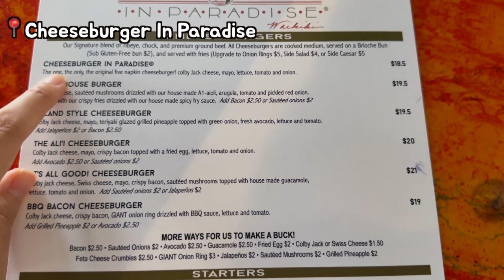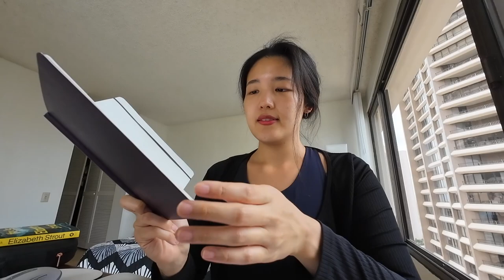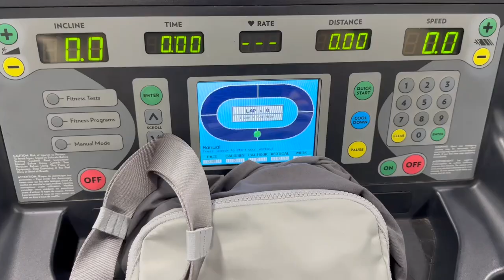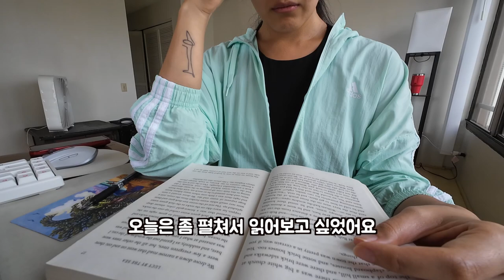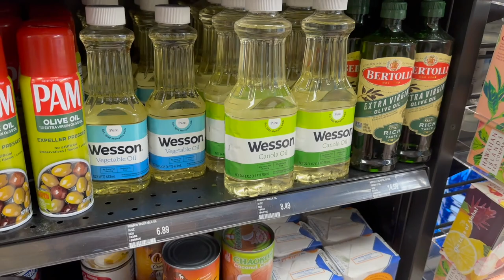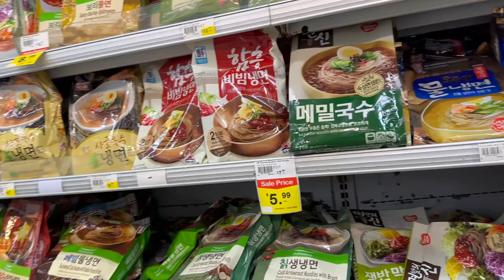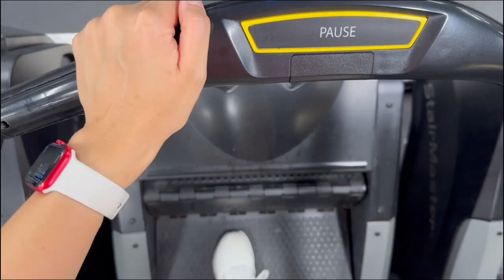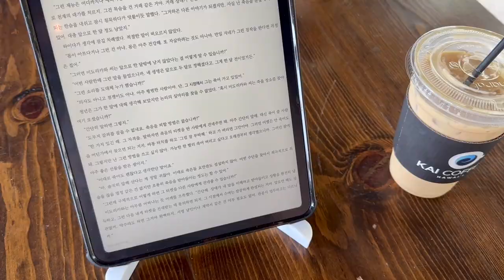jamjamzo vlog #18 하와이 86일 살기(6) 찾았다, 인생 버거!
미국인들은 한 해 동안 가장 돈 많이 쓰는 날을 꼽으라면 언제라고 대답할까요?? 저의 아주 짧디짧은 소견으로는 ‘크리스마스’가 아닐까 합니다.

크리스마스에 최선을 다해서 장식하고, 주변인들에게 선물을 주고 받고, 같이 홈파티를 하면서 여러 음식을 만들더라구요.

저는 미국인은 아니지만 살짝 따라해보고자 지인들 선물 한 번 골라보았습니다. 선물 잘 고르는 사람들 팁 좀 주세요…!

저는 선물 아이디어가 늘 빈곤하답니다ㅋㅋㅋ

그리고 버거와 샌드위치의 차이를 아시나요??? 둘 다 빵과 빵 사이에 무언가를 넣는 것은 같은데요

- 버거는 떡갈비같이 다진 고기를 뭉쳐놓은 패티를 넣은 것
- 샌드위치는 빵 사이에 스테이크, 치킨, 생선,… 뭐든 넣은 것

적어도 제가 미국와서 제가 생각했던 버거와 샌드위치가 달라 꽤나 흥미로웠답니다! 결론은, 제가 하와이에서 인생 버거집을 찾았다는 거에요!!!

영상을 봐주셨다면 그것도 감사, 더보기 까지 클릭해서 이 끄적거림까지 봐주셨다면 더더욱 감사합니다! 모두 좋은 하루 보내세요!

📍 장소